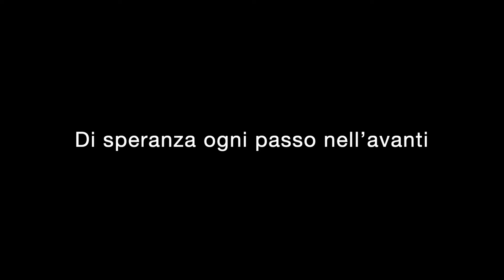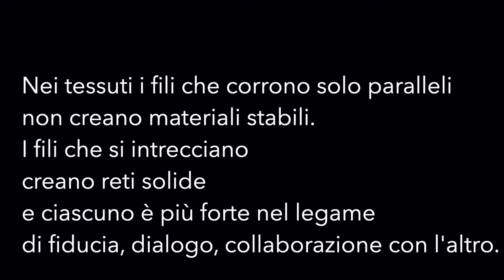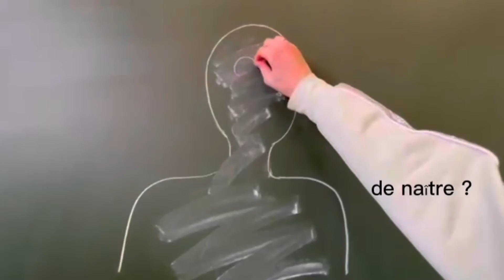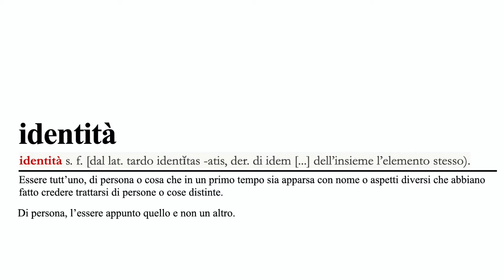ELPIS - IIS Luigi Einaudi di Chiari e Lycee André Honnorat di Barcelonette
Progetto realizzato dalla classe dell'IIS Luigi Einaudi di Chiari e del Lycee André Honnorat di Barcelonette.

Partendo dal termine Elpis, cioè speranza in greco, gli studenti hanno elaborato un acrostico e, per ogni termine dell’acrostico, hanno sviluppato un video di presentazione. Hanno raccontato, grazie ad ogni parola, come e in quali occasioni essi stessi abbiano avuto occasione di impegnarsi nella sensibilizzazione o nella realizzazione di percorsi utili al raggiungimento dei valori e degli obiettivi indicati. Nell’introduzione del video la protagonista è Elpis stessa che viene descritta con sottotitoli frutto del lavoro di scrittura degli studenti. La scelta del greco è stata deliberata considerando la Grecia antica simbolo di centralità nel Mediterraneo, di apertura al mondo e culla della democrazia. I termini dell’acrostico proposti dagli studenti prevedono un marcato plurilinguismo (italiano, spagnolo, francese nei termini scritti e arabo in alcune sezioni delle letture proposte in video). Egalité, Legàmi, Papiers, Identité, Share sono le cinque parole che, nel video, vengono scritte direttamente dalle mani dei ragazzi e che divengono i titoli delle sezioni dell’opera. Ognuna delle cinque parole indica uno strumento effettivo perché Elpis, la speranza, non rimanga un sogno volatile, ma possa diventare una concreta esperienza. L’uguaglianza reale dei diritti umani (Egalité), la solidità dei legami quotidiani e costruttivi (Legàmi), il riconoscimento effettivo e rapido dei documenti per i migranti (Papiers), il riconoscimento della molteplicità, come fattore fondamentale delle identità vive (Identità), la condivisione quale pratica necessaria perché ci si riconosca, tutti insieme, nella società in cui si vive (Share) sono proposte portate avanti nelle esperienze di vita degli studenti coinvolti, come dimostrano i video documentaristici che compongono le cinque sezioni del lavoro.

Starting off from the term Elpis, which means hope in Greek, the students have elaborated an acrostic, and for each term of the acrostic they have made a presentation video. Through each word they have explained how and on what occasions they themselves had the opportunity to commit in raising awareness or contributed to the realization of paths useful to achieve values and the indicated objectives. In the introduction of the video the main character is Elpis herself, who is described with subtitles resulting from the students’ writing work. The choice of the Greek language was deliberated considering ancient Greece as a symbol of centrality in the Mediterranean Sea, openness to the world, and cradle of democracy. The words of the acrostic suggested by the students foresee a strong multilingualism including Italian, Spanish, and French in the written down terms, and also in Arabic in some sections of the readings shown in the video. Egalité, Legami, Papiers, Identité, Share are the five words in the video the students have come up with and have chosen to be the titles of the five sections. Each of the five words points out an effective instrument so that Elpis, that is hope, will not just remain a fickle dream, but become a real experience. Real equality and respect of humans’ rights (egalité), the steadiness of daily and constructive bonds (legami), the effective and quick recognition process of immigrants’ papers (papiers), the identification of individual distinctive features as fundamental factors of living identities (identità), sharing as a necessary practice for everyone to relate to and recognize one another in the society we live in (share): these are the suggestions put forward by the students involved in their life experiences, as shown by the five documentary-style videos that make up the five sections the project consists in.